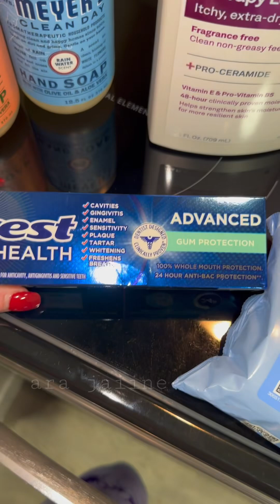Grocery Haul!!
Lets go through what I got from Fresh Thyme after the gym! 🎊 🛒

I'm so glad with my choices and overall this month my food bill is WAY LOWER!! 🎊 🤑 🙏🏻